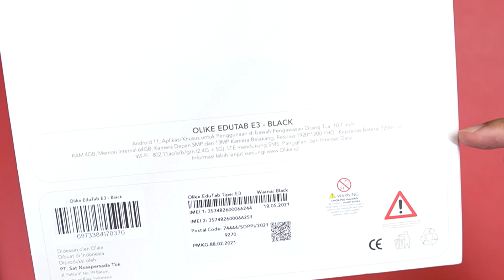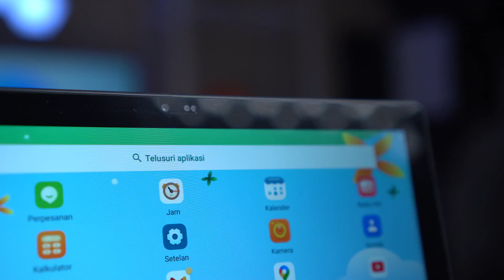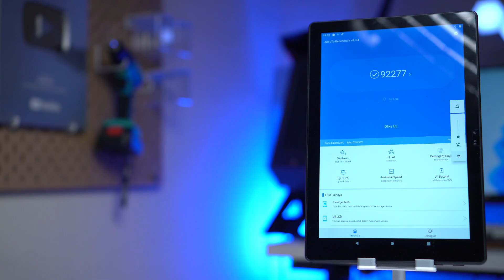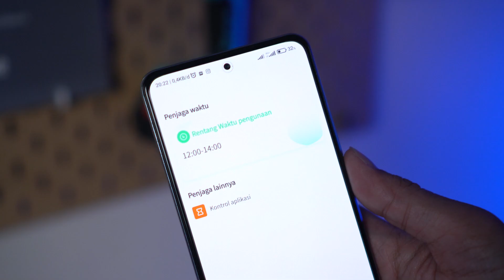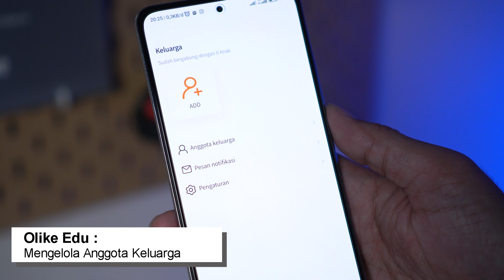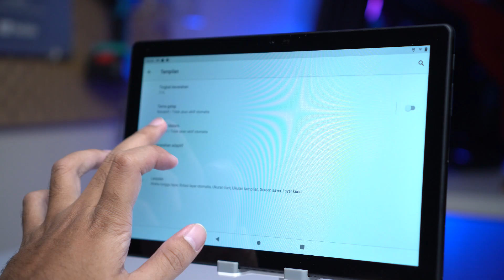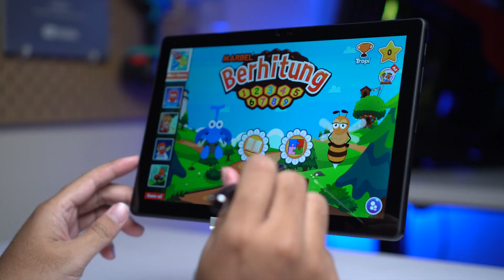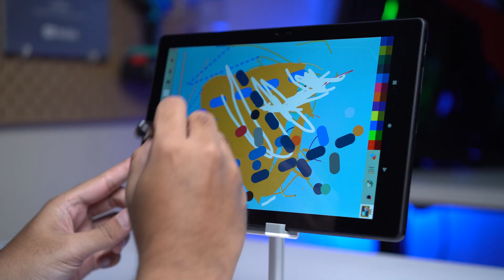Tablet KHUSUS Anak & Banyak Fitur Edukasinya! Olike Edutab E3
Dari sekian banyak tablet yang ada di pasaran, ini adalah salah satu tablet yang khusus di desain untuk anak-anak. Olike Edutab E3 cocok digunakan untuk kegiatan belajar & bermain anak apalagi di masa sekarang ini yang menuntut setiap siswa-siswi untuk bisa belajar / sekolah secara daring (online). Apakah bagus tabletnya? Yuk simak ulasan lengkapnya di video ini.
Beli Olike Edutab E3 disini (murah, ex-review saya yang ada di video ini)